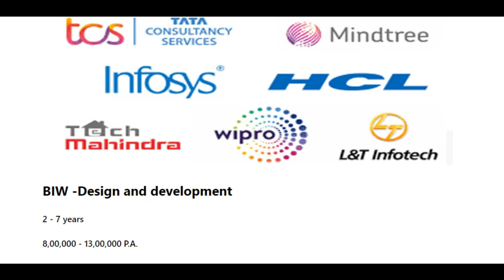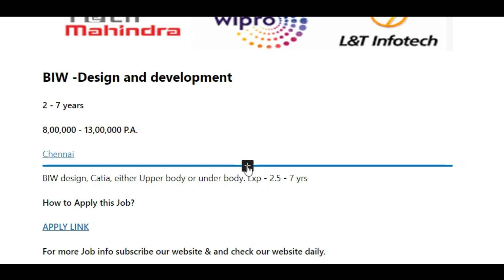Renault Nissan Job Vacancy | Design and Development Engineer | Chennai Tamilnadu